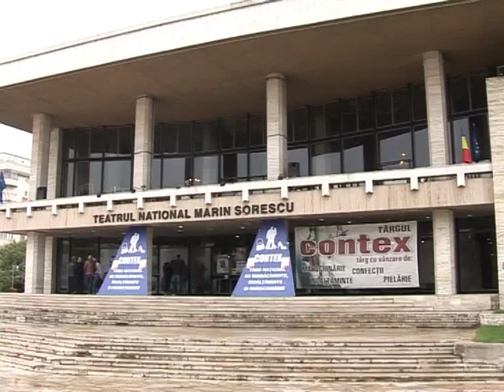5 Oferta mare cerere mica